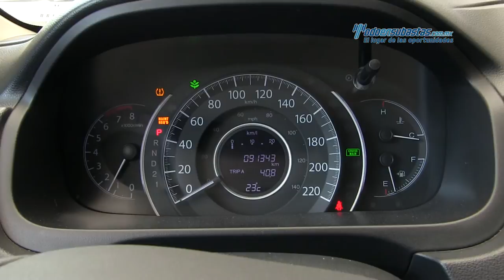Honda - CR-V LX 2013 - DG001095